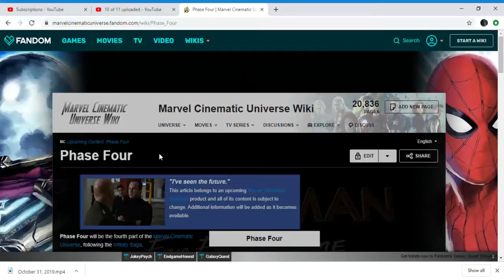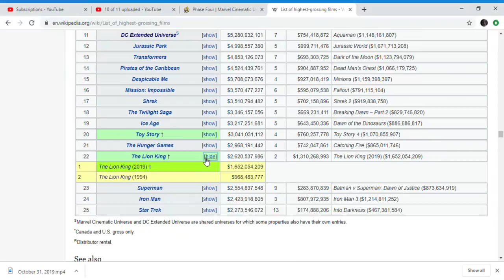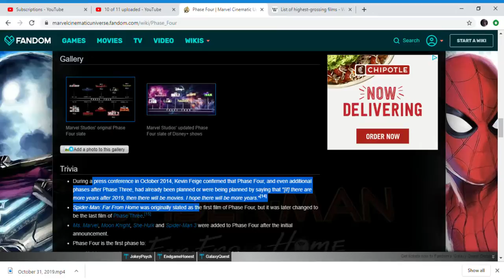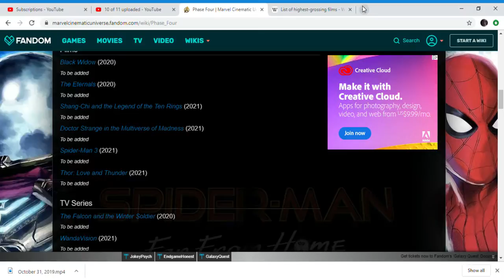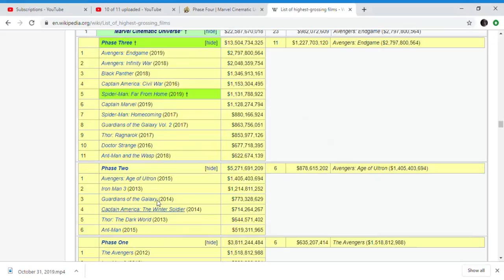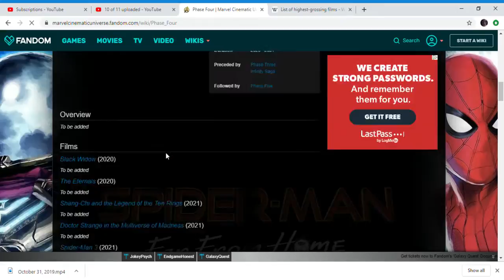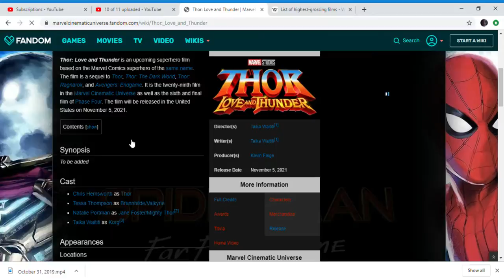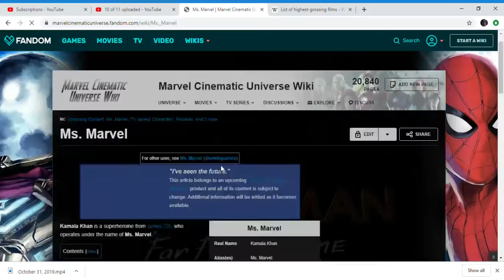The mcu will slow down after phase 4